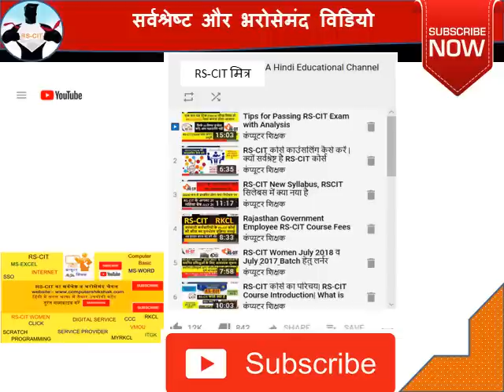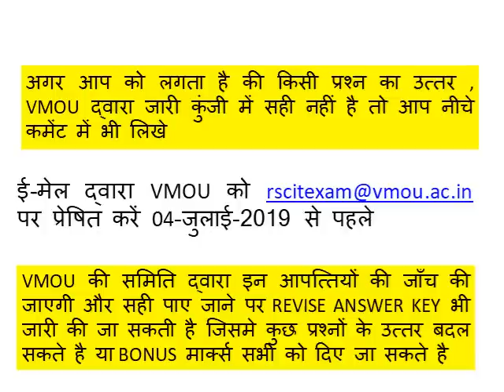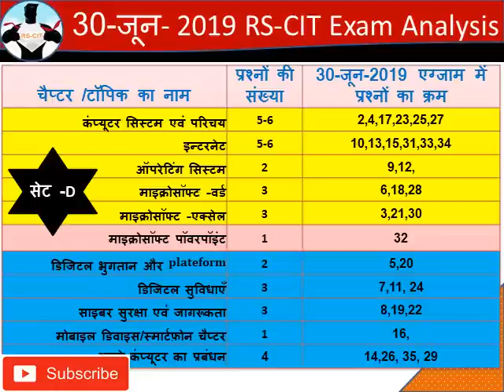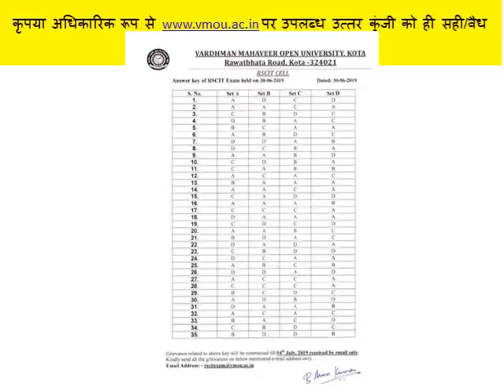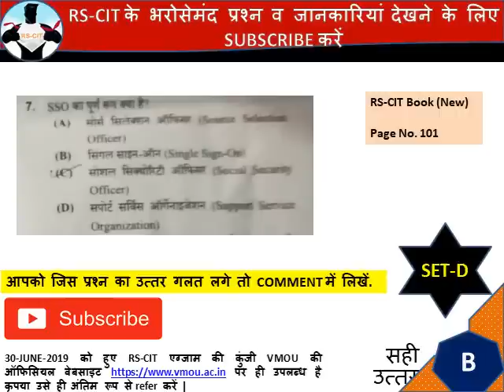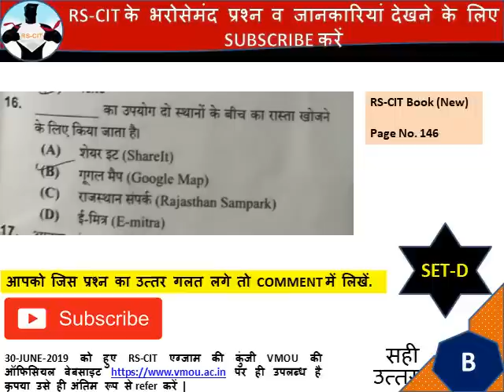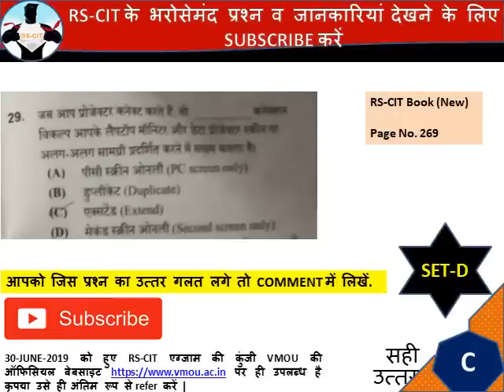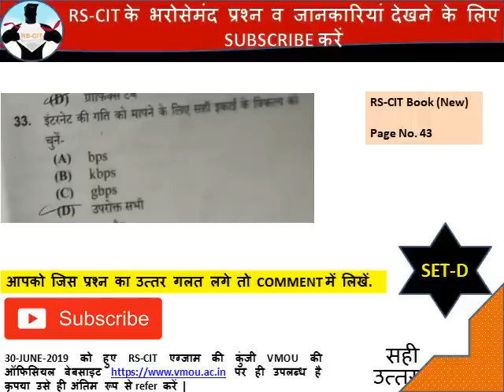RSCIT Exam 30 June 2019 Answer Key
RKCL

RS-CIT परीक्षा की जारी कुंजी का प्रश्नवार विश्लेषण

30 जून 2019 को हुई RS-CIT की परीक्षा की उत्तर कुंजी VMOU द्वारा जारी कर दी गयी है | मेरे द्वारा व्यक्तिगत तौर  पर प्रश्न पत्र का विश्लेषण किया गया है जिसमे
1. कितने प्रश्न किन चैप्टर से आये
2.कितने प्रश्न बुक /पाठ्यपुस्तक के चैप्टर के अंत में दिए गए प्रश्नों में से आये
3.क्या बोनस प्रश्न दिए जाने की कोई संभावना है
4. उत्तर कुंजी में आपत्ति किस प्रकार से दर्ज करें

ANSWER KEY OF RSCIT EXAM 3 MARCH 2019 | RSCIT RKCL VMOU ANSWER KEY | RSCIT EXAM ANSWER KEY IN HINDI

अगर आपको यह विडियो पसंद आये तो विडियो के निचे SUBSCRIBE बटन दबाना न भूले  तथा Bell(घंटी) आइकॉन भी दबाये जिससे की RS-CIT कोर्स से सम्बंधित सभी अपडेट आपको मिलते रहे